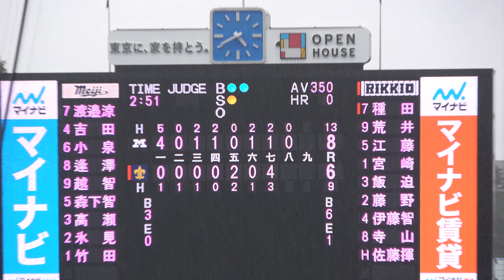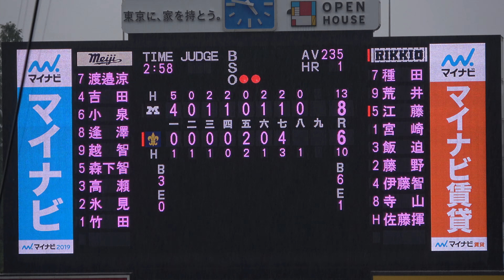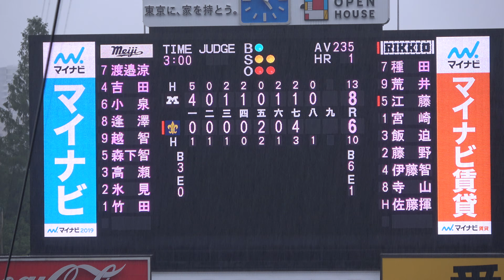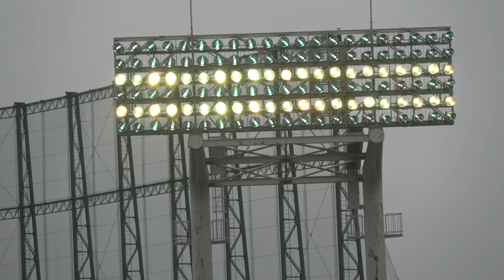2018年東京六大学春季リーグ戦 立教明治第2回戦 8回立教好投と攻撃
立教反撃モードが整い8回9回の攻撃に期待がかかります！